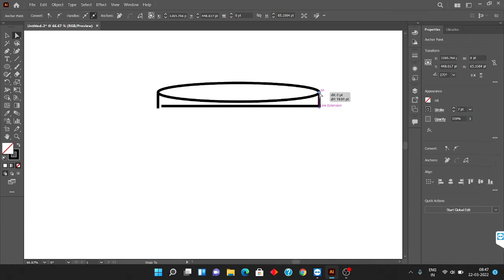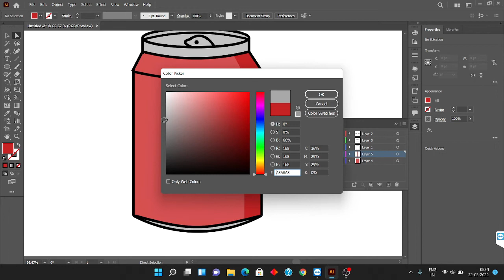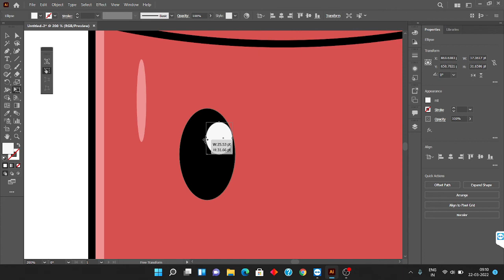Coke Can Illustrated Sticker | Clip Art | Vector Graphics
Hello Guys how are you today? In this video  I'll show you the process of making a coke can sticker flat design vector as usual use the line tool, offset path, and for more details, just watch the video.